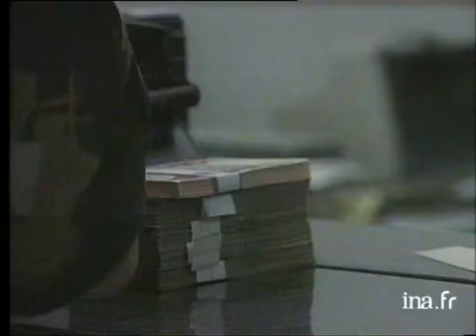Bourses en Asie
9 janvier 1998
Les suites de la crise asiatique : en Indonésie, la dévaluation de la roupie et la crainte d'une pénurie des produits de base ont entraîné une ruée dans les magasins. Les Indonésiens se sont précipités sur l'huile, la farine, le sucre ou le riz. Les grandes surfaces ont commencé à rationner leurs ventes. Commentaire sur images de consommateurs remplissant leur caddie dans les rayons d'un supermarché, de la bourse indonésienne, d'une file d'attente au guichet d'une banque, d'un sit in devant la banque Lippo et du président SUHARTO. Images d'archive INA